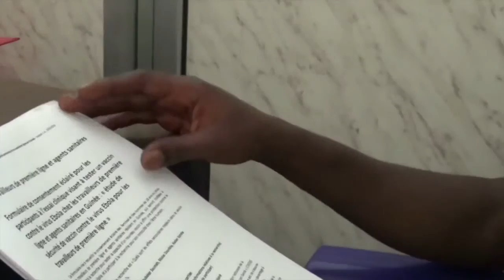August 2015: Ebola - Eine Impfung gibt Anlass zur Hoffnung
Ende Juli veröffentlichte The Lancet positive Resultate des Ebola-Impfstoffs namens rVSV-EBOV. Er wurde an Angehörigen von Infizierten und exponiertem medizinischem Personal getestet.